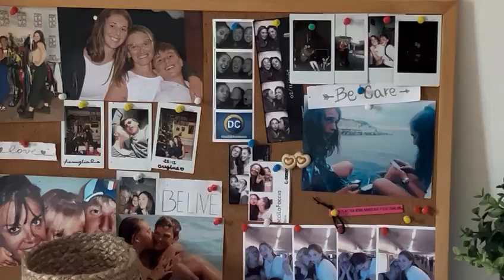Quinta puntata di "Giraffe in Libertà" : Arianna Arado dalla Nazionale alla preparazione del pesto